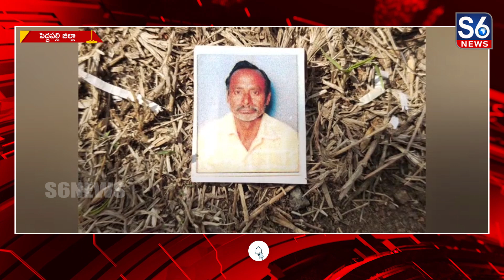పూసాల గ్రామంలో తండ్రిని హత్య చేసిన కుమారుడు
పెద్దపల్లి జిల్లా సుల్తానాబాద్ మున్సిపాలిటీలోని పూసాల గ్రామంలో తీగల నరసయ్య అనే వృద్ధున్ని. అతని కుమారుడు తీగల రాజేశం బండరాయితో తలపై మోదడంతో... నర్సయ్య అక్కడికక్కడే మృతి చెందారు.// జూలపల్లి మండలం పూసాల గ్రామంలోని ఐకెపి వరి ధాన్యం కొనుగోలు కేంద్రంలో దాన్యం ఆరబెట్టుటకు వచ్చిన నరసయ్యను కుమారుడు రాజేశం హత్య చేశారు.// దీంతో పూసాల గ్రామంలో విషాదఛాయలు అలుముకున్నాయి.// సంఘటన స్థలానికి చేరుకున్న పోలీసులు కేసు నమోదు చేసి దర్యాప్తు చేస్తున్నారు.// మృతదేహాన్ని పోస్టుమార్టం నిమిత్తం సుల్తానాబాద్ లోని ప్రభుత్వ ఆసుపత్రికి తరలించారు.//